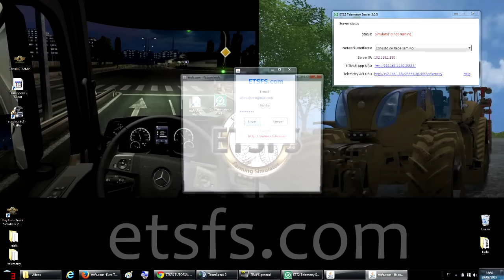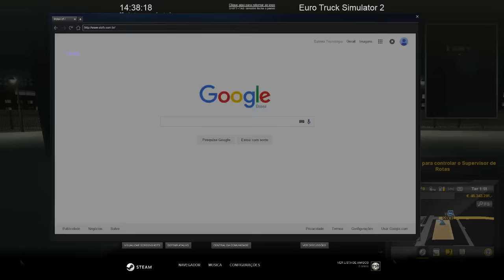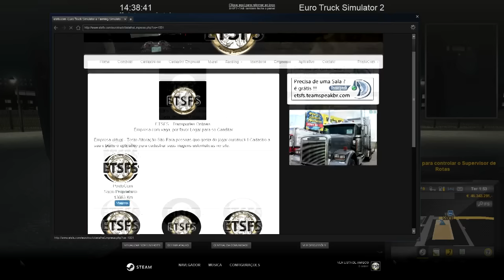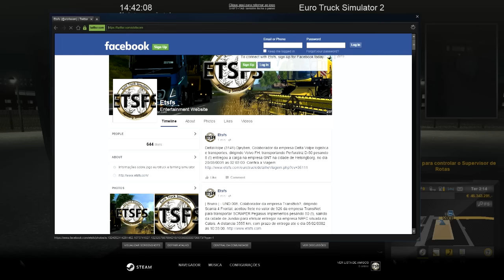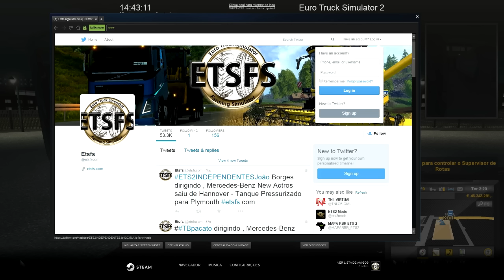ETSFS - Euro Truck Simulator 2 - # Novo Aplicativo Ranking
Viagens serão consideras válidas para o ranking somente quando estiver jogando online.  a partir de Outubro.

Parceiros